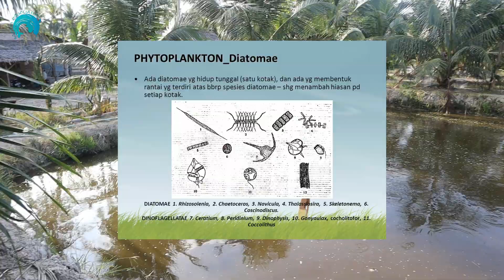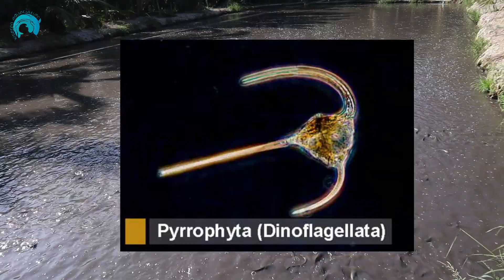MENGENAL WARNA - WARNA AIR KOLAM BUDIDAYA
Warna air kolam harus di amati setiap saat . Karena warna air kolam merupakan indikator pertama kita dalam mencegah ikan kita dari masalah .
Banyak pembudidaya ikan tidak terlalu memperhatikan masalah ini, padahal sebenarnya ini adalah hal yang penting dalam kesuksesan berbudidaya ikan .

Simak terus vidionya .